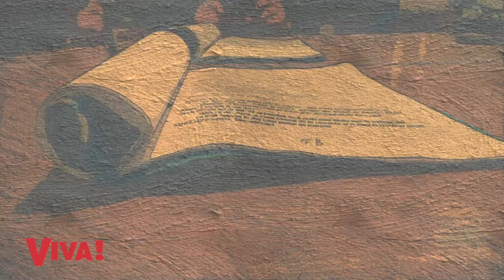Interviu Andi Vasluianu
luni 26 nov 2012